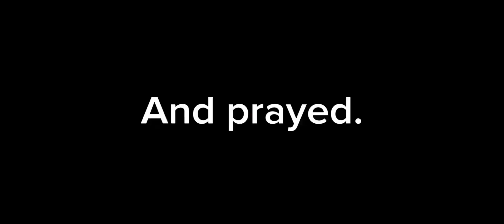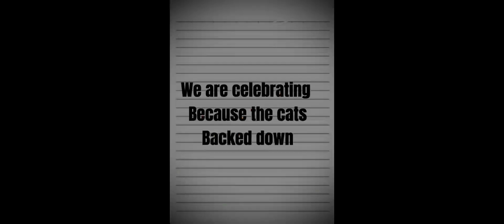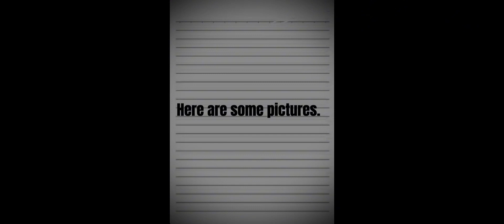RAT UNITED RAID 2024 🐀🐁🐭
RAT UNITED 2024 🐀🐁🐭 !!